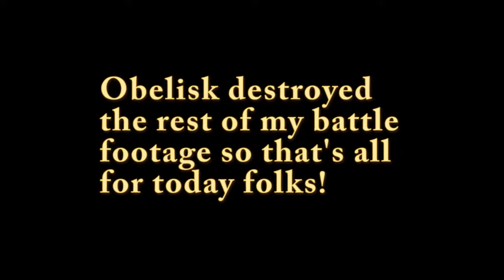Gaming Pinch | Jump Force! Part 2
Hi y'all, Welcome back!
Yet another lovely episode added to our Gaming Pinch collection.
Today, G here is playing Jump Force again, a super fun fighting game.
Don't mind the audio mess that is G's phone camera, and yes we know it's in sync at some points too. ANYWAYS